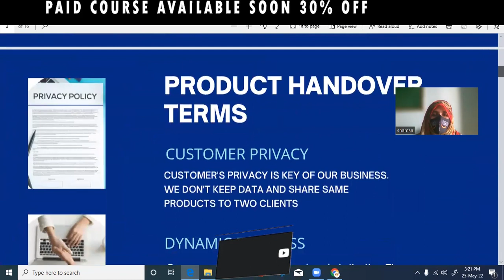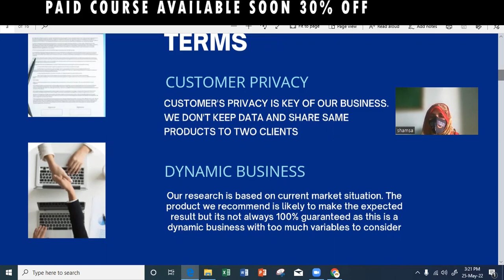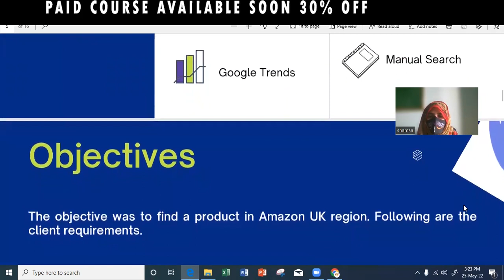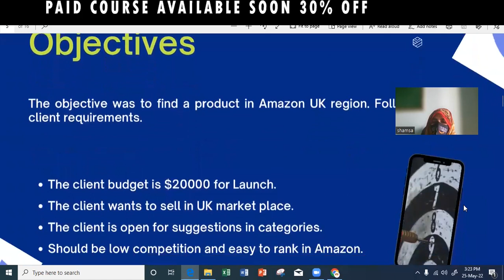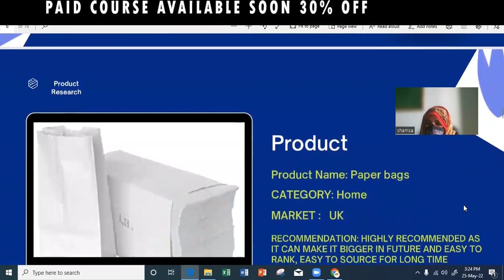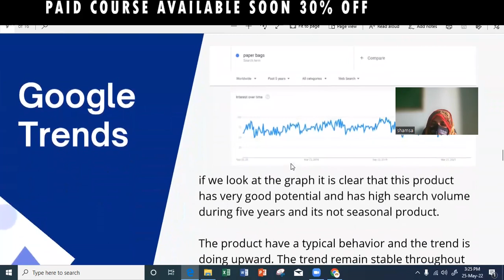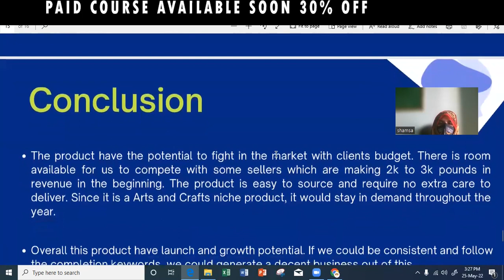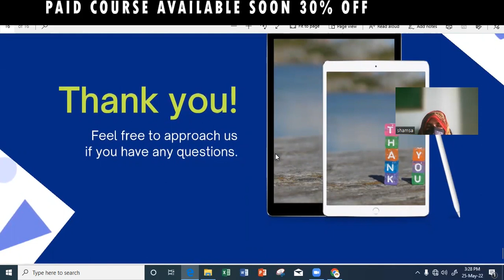Free amazon complete course in urdu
My name is Shamsa Qamar. I am speaker and coach in the fields of Amazon, Time management, productivity, entrepreneurship. I help clients around the world to become more productive.

Over the years, I have worked with many clients and trained many virtual assistants and have introduced many virtual assistants to my clients and i gave benefits to both of them.

I created the Virtual Assistant Mentorship program to provide a way to continue to train and support virtual assistants and to help them find more jobs and projects.

For more Detail:
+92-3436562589